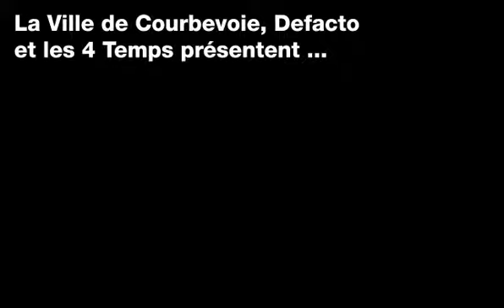Bande annonce Flash Mob Bollywood du 5 octobre 2013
Bande annonce diffusée sur les écrans  du centre commercial des Quatre-Temps.